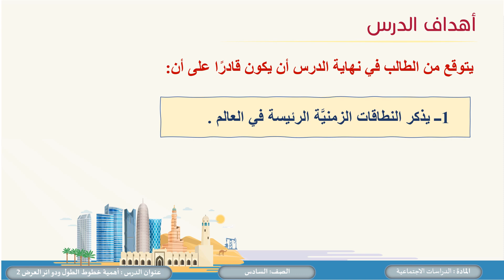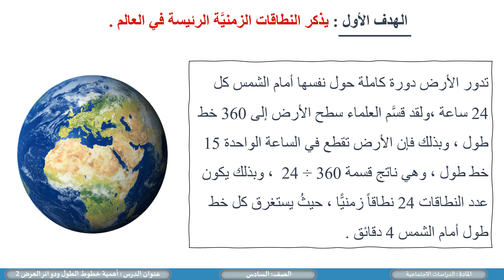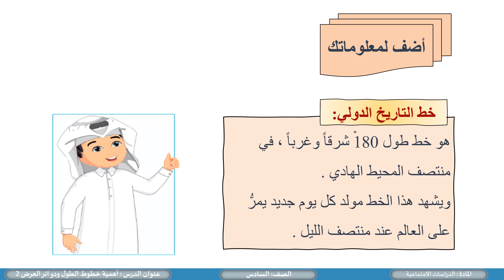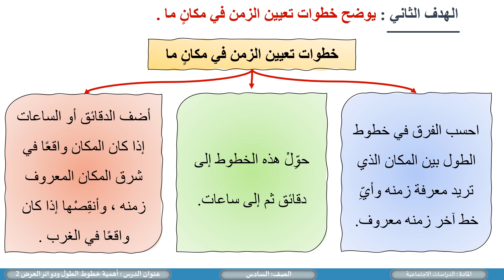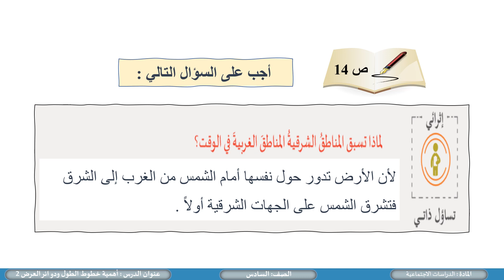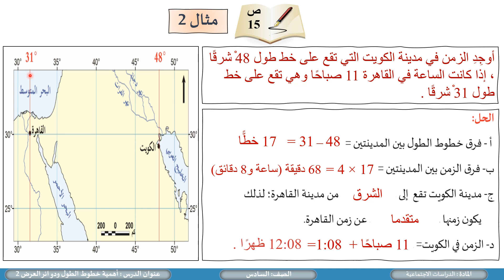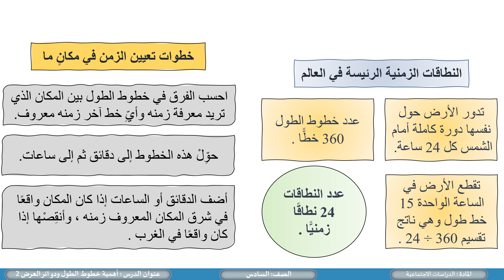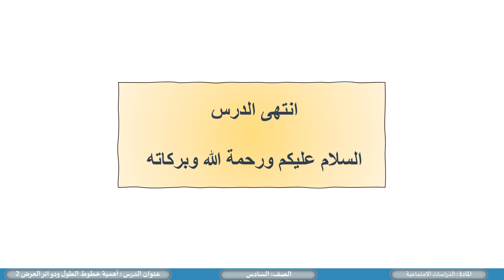الدراسات الاجتماعية ــ الصف السادس ــ أهمية خطوط الطول ودوائر العرض 2